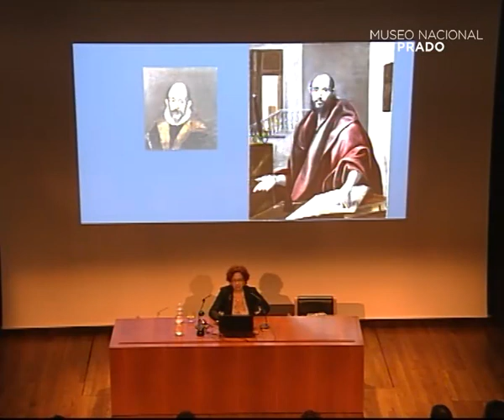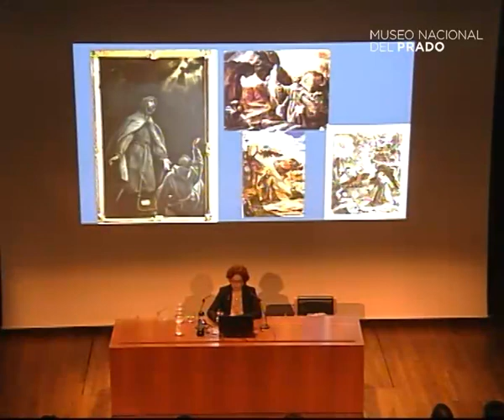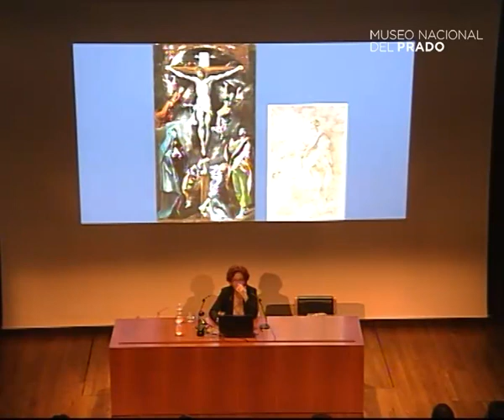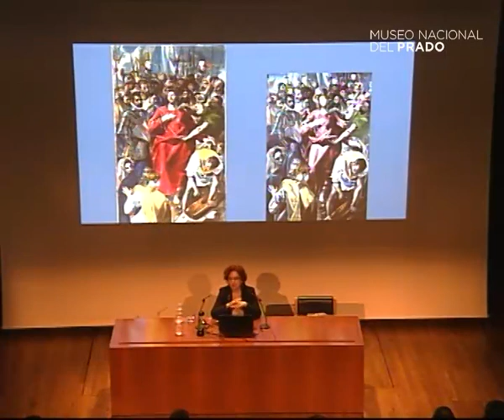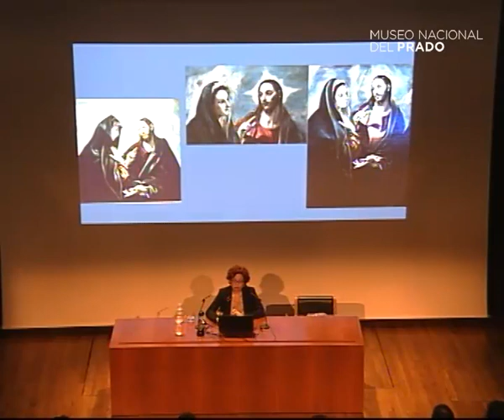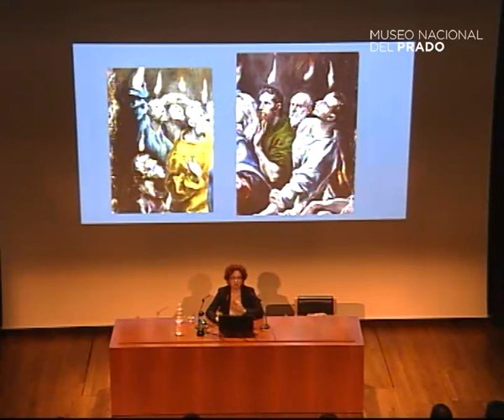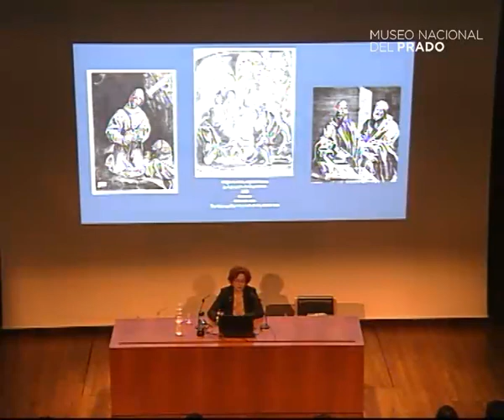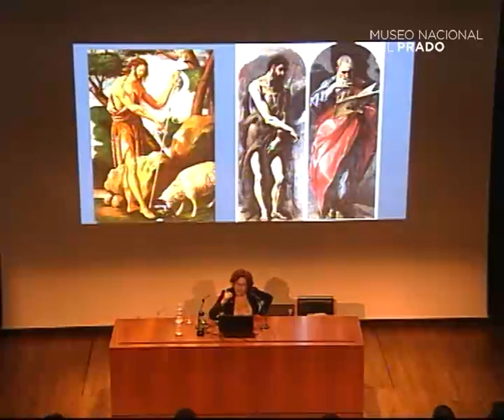Conferencia: La exposición El Greco: arte y oficio en Toledo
Conferencia impartida por Leticia Ruiz, Jefe del Departamento de Pintura Española del Renacimiento del Museo Nacional del Prado.

29 de noviembre de 2014. Duración del vídeo: 1h 08min.